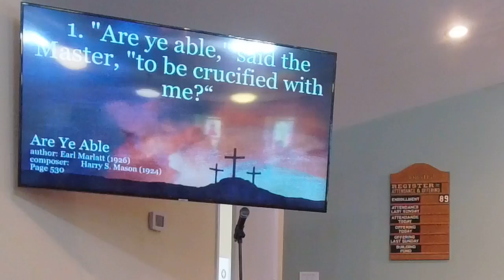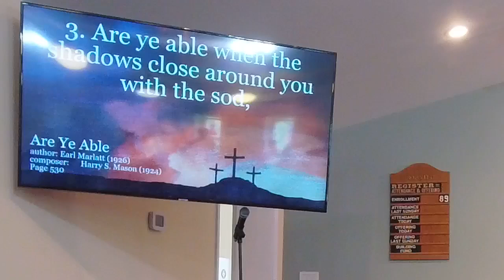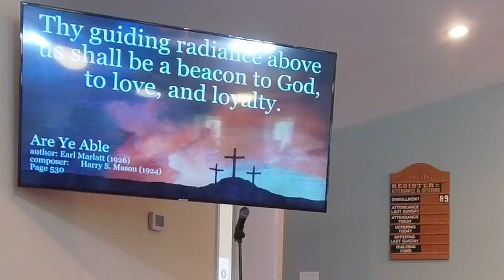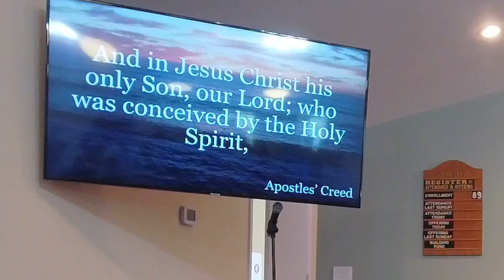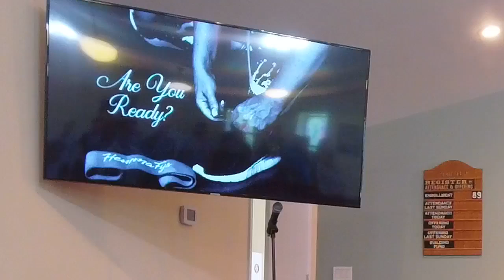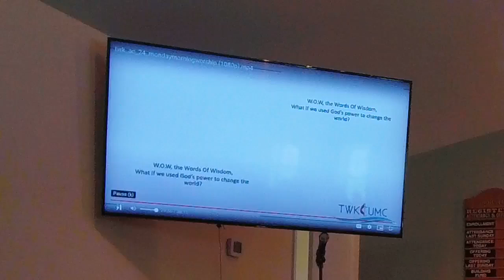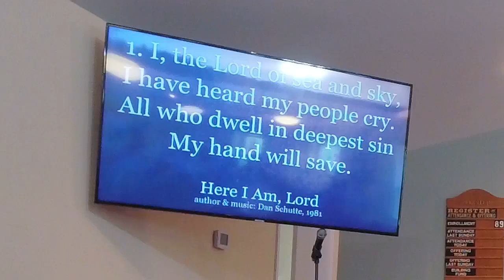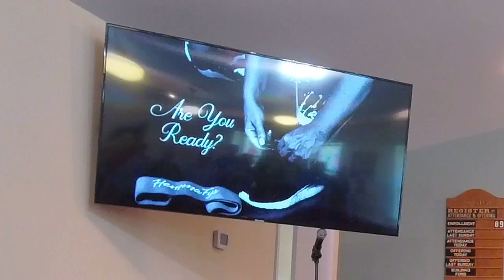Are You Ready Aug 11 2024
Sermon Title:  "Are You Ready??"
Summary:  Are you comfortable with the church?  If you are...SHAME ON US.  Jesus was a radical figure and worked hard to shake things up according to the religious standards of the time.  Are we doing the same thing?  Are we willing to be radical in our effort to make disciples?  What are we doing as a Church to make disciples and join with the people that we may not have anything in common with?  Our best opportunity to spread the message of love, grace, forgiveness, and acceptance comes from going into places with people that we may not initially be comfortable with.  Join us this Sunday and learn what is expected as we work to make disciples of all nations and people.